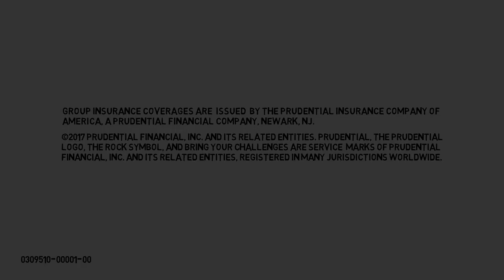Financial Wellness Whiteboard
“You can inspire workers to achieve financial wellness. When they feel financially secure, employees are more engaged and productive, and organizations can make the most of their investment in their people. That’s the power of The Wellness Effect. Watch this short video to learn more.”